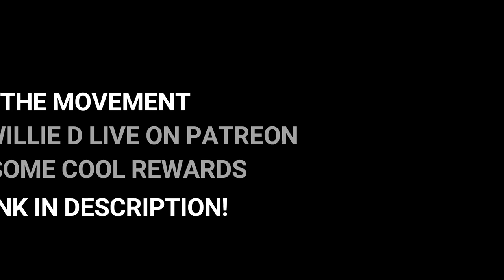How Popular is Trump? Approval Ratings Plunge Amid Russia Investigation, Comey Controversy